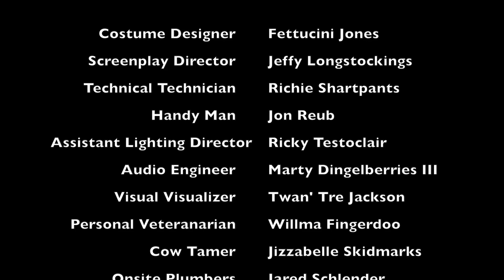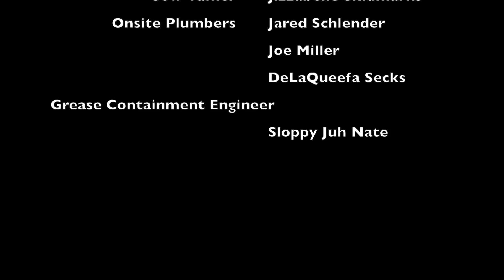The Awakening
Description